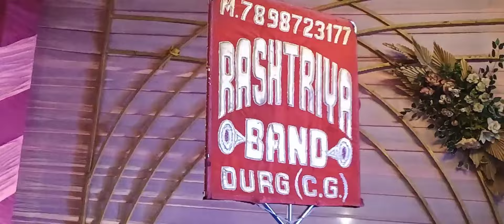rashtriya musical band durg ( c.g )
rashtriya musical band chhattisgarh
durg city

adress :- durg chhattisgarh farishta complex

Instagram for more related
videos !! here